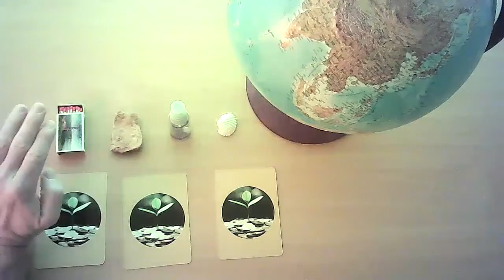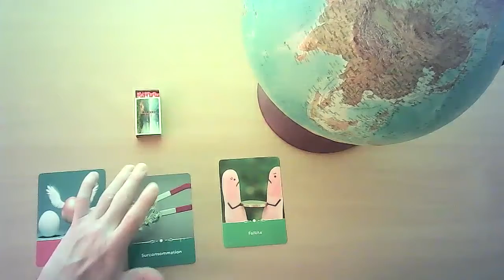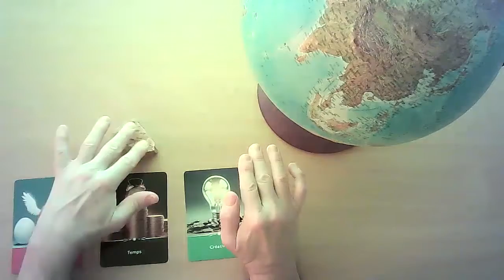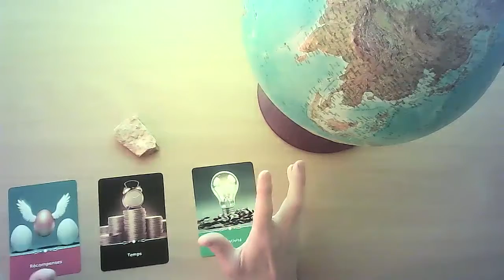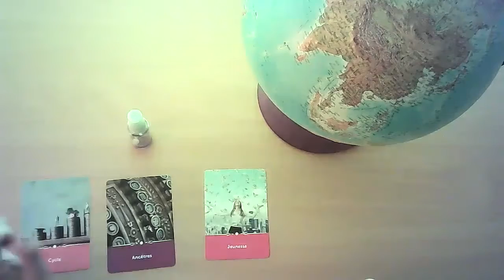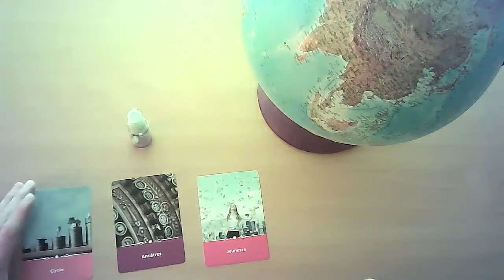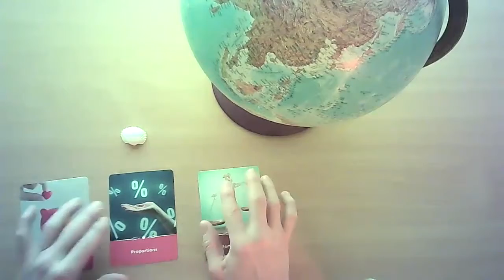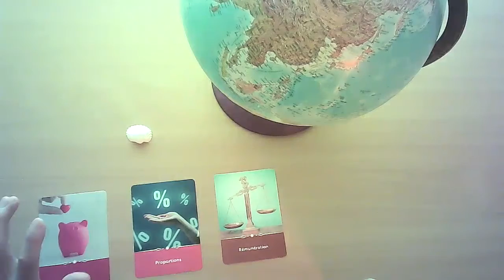Leo Financial Card Reading July 2021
Financial Card Reading for the sign of Leo July 2021
00:00 Intro Financial Card reading Taurus July 2021
01:56 Leo Matches(Fire) Group
10:59 Leo Stone(Earth) Group
21:00 Leo Aerosol(Air) Group
30:53 Leo Shel(Water) Group